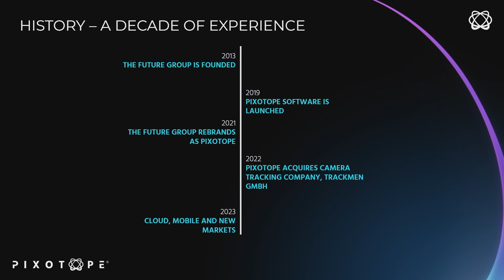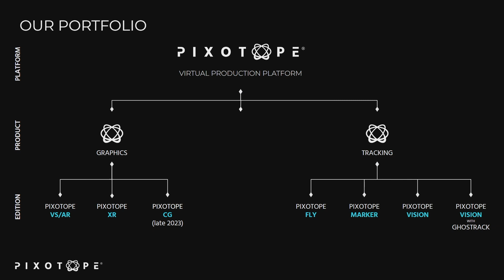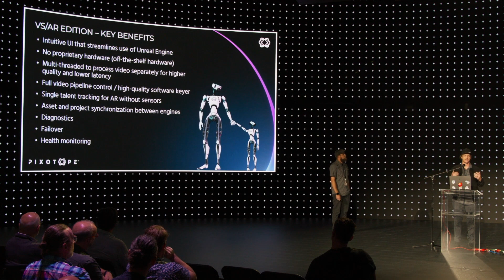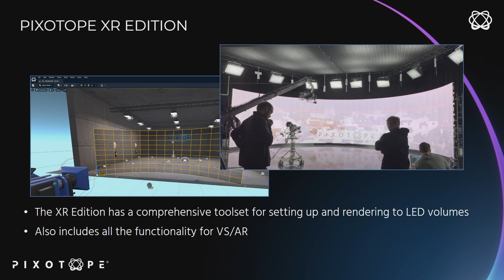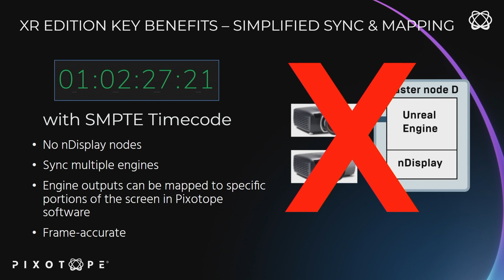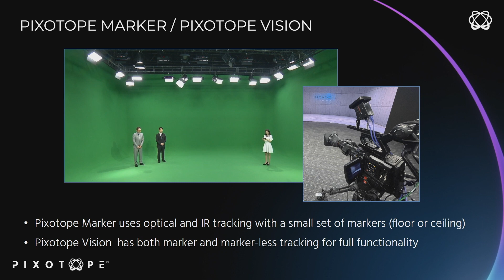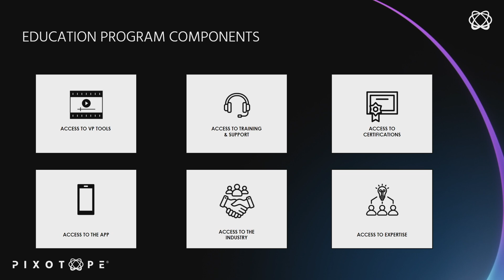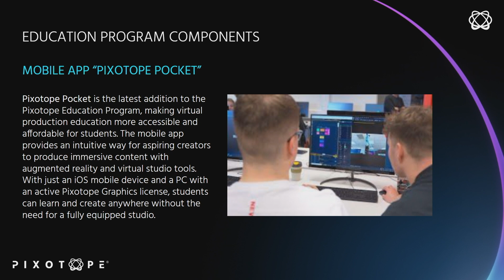frame:work:losangeles - Pixotope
Pixotope: Flexible Virtual Production

This session will include discussion of Pixotope’s flexible approach to virtual production with the ability to allocate engines for XR, AR, or Virtual Studio and easily move licenses between systems depending on the needs of the production. Additional flexibility comes from tight integration with Pixotope camera tracking to make XR setup easier and the ability to use multiple methods of camera tracking with the same base software, including markerless TTL (through-the-lens) tracking for quick turnarounds. The lack of proprietary hardware, cloud-readiness, and a new mobile phone application for education make it easy to produce virtual content almost anywhere.